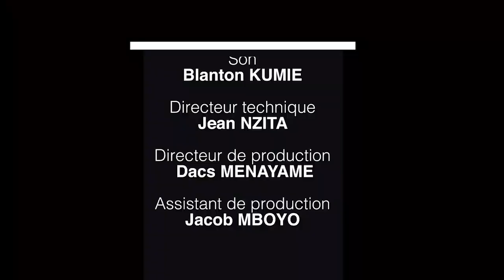B-one Show, Dauphin Bulamatadi avec Ronsia & Gaz Fabilous